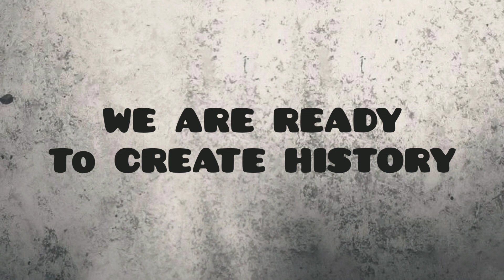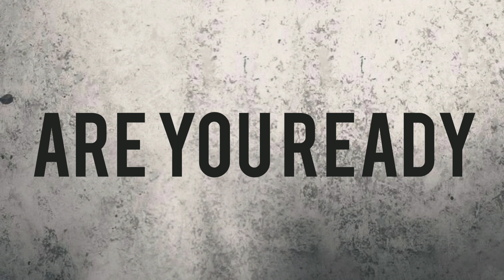Tennis Ball Cricket tournament || RISING STAR Dhakuakhana ,Lakhimapur Assam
👉In keeping up with the
successful tradition of the last 2 years. we are back in 2021.
👉 More than 30+ teams will battle  for one trophy.
👉Total prize money of RS. 20.000 and surprise gifts.
👉we are ready to create history.
👉Mark the date 16,17,&18 January 2021 .